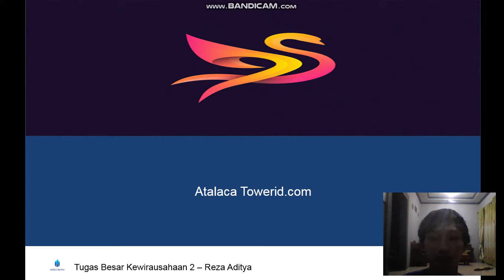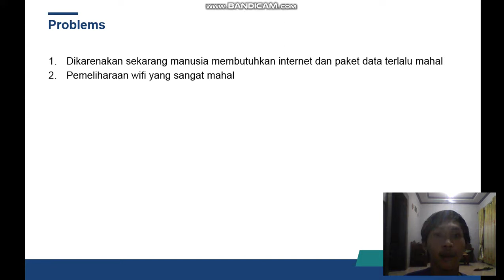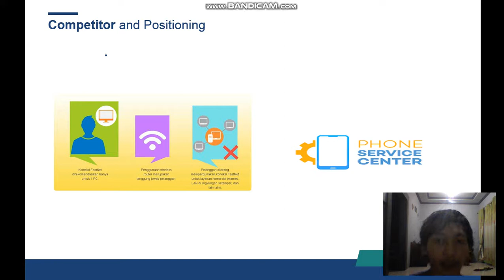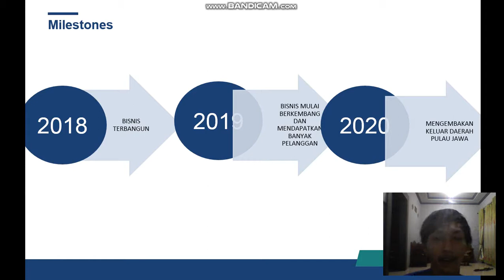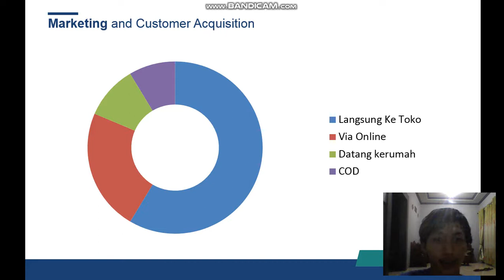atalac towerid-Reza aditya-Kewirausahaan 1-ENFEST 2020